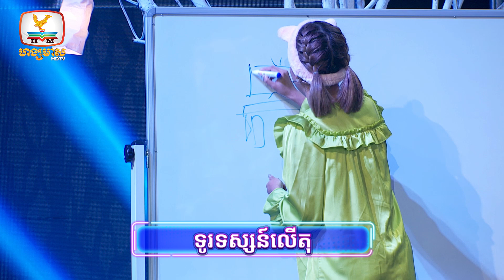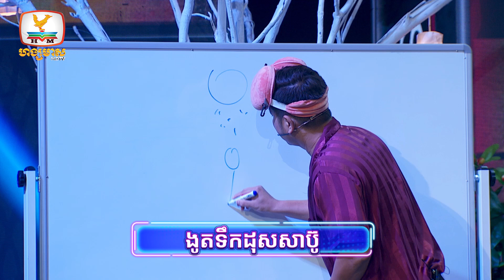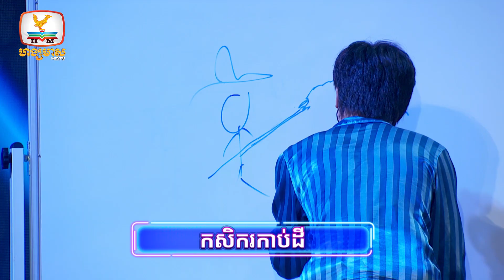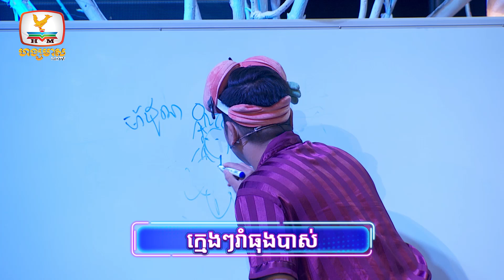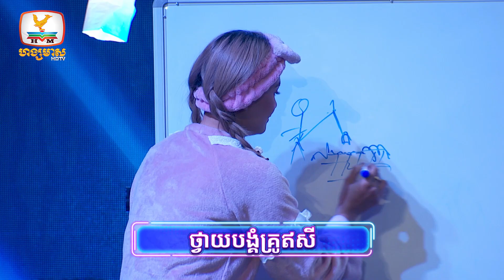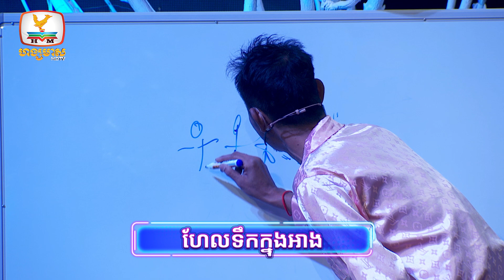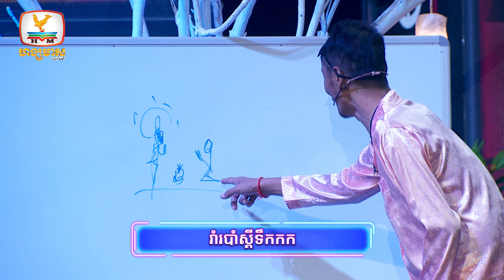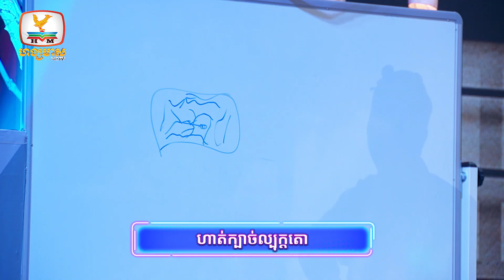កំពូលកូរប៉ះកំពូលកូរ | វគ្គទី2 | សប្តាហ៍ទី7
ហ្នឹងមកលេងផ្ទះគេហ៊ានមាក់ងាយម្ចាស់ផ្ទះ ទ្រោមខ្លួនទៅវិញហើយ 😅

កម្មវិធីសំណើច កំពូលកូរប៉ះកំពូលកូរ ចាក់ផ្សាយជូនទស្សនារៀងរាល់ថ្ងៃសៅរ៍ ម៉ោង 6 - 8 យប់ លើកញ្ចក់ទូរទស្សន៍ ហង្សមាស HDTV

ឧបត្ថម្ភផ្ដាច់មុខដោយ៖
𝗢𝗣𝗣𝗢 𝗥𝗲𝗻𝗼𝟳 𝗦𝗲𝗿𝗶𝗲𝘀 អ្នកជំនាញPortrait

ទូរទស្សន៍ ហង្សមាស HDTV | Hang Meas HDTV